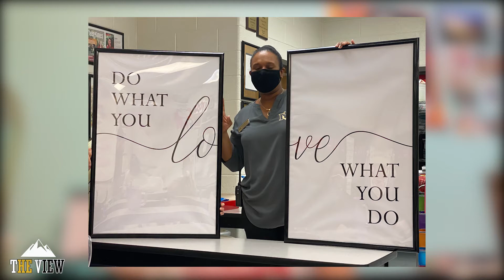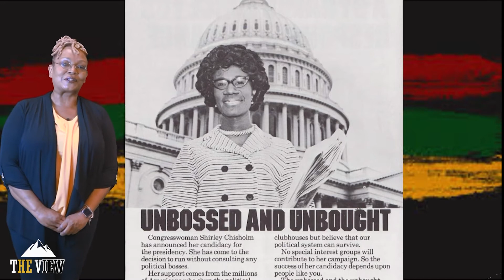Season 7 Episode 16